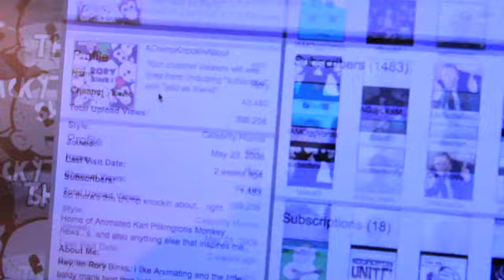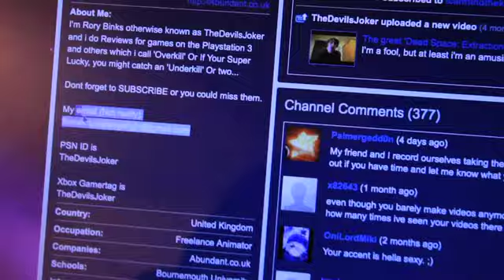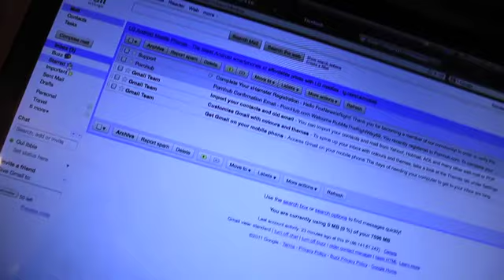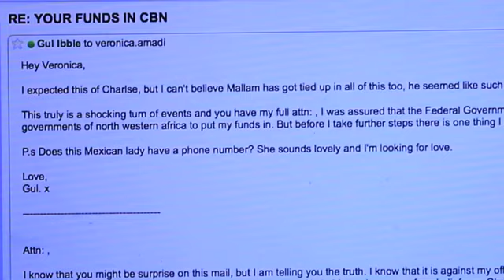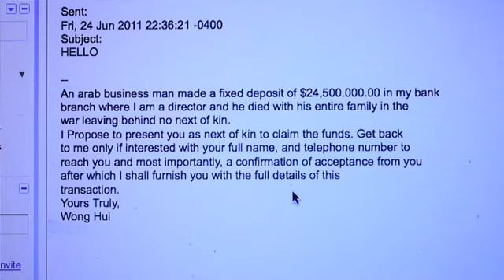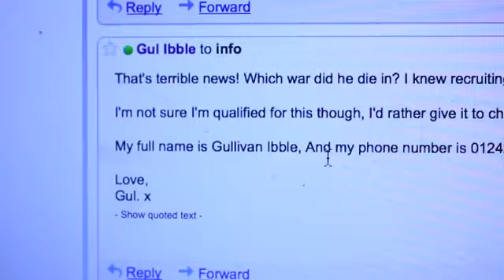081: Spam Emails and an IMPORTANT ANNOUNCEMENT.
Also I am FORCED to look at porn.